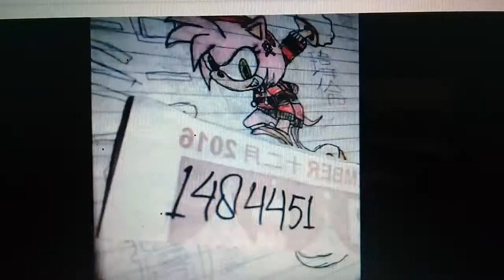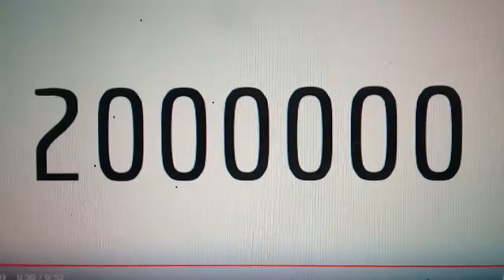Exotic Number Creatures 2000000